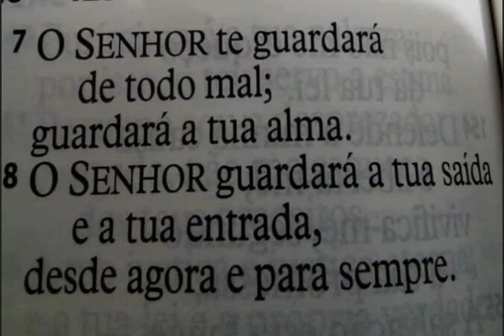19 de março de 2021